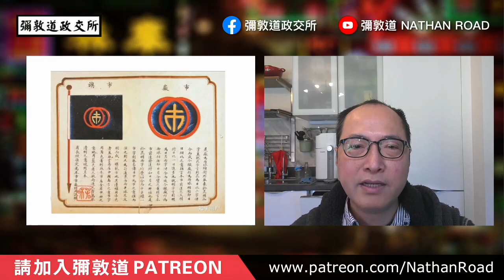《彌敦道政交所》周末1020---紋章的世界：中國篇 A BRIEF HISTORY OF COAT OF ARMS II---CHINA &JAPAN嘉賓：楊穎宇博士 主持：湛國揚 13/4/23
《彌敦道政交所》周末1020---紋章的世界：中國篇 A BRIEF HISTORY OF COAT OF ARMS II---CHINA &JAPAN